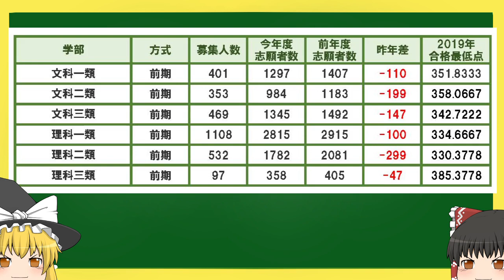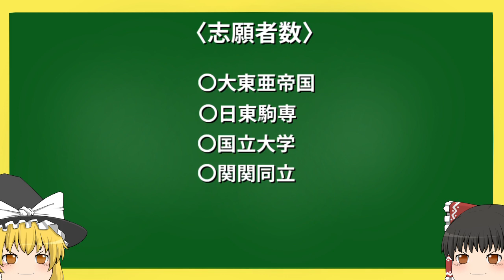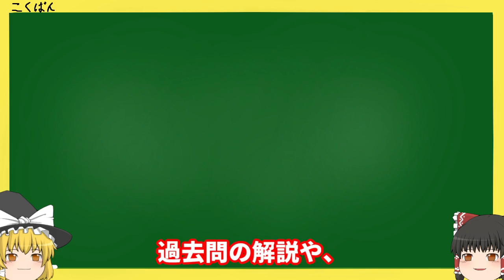【速報】東京大学・2020年度志願者数【確定版】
この動画は、2020年度の東京大学の志願者数についての動画です。
残り少ない日数、最後まであきらめずに頑張っていきましょう。